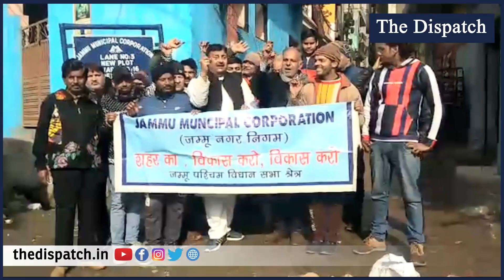Heaps of Garbage across city; Sunil Dimple leads protest against JMC